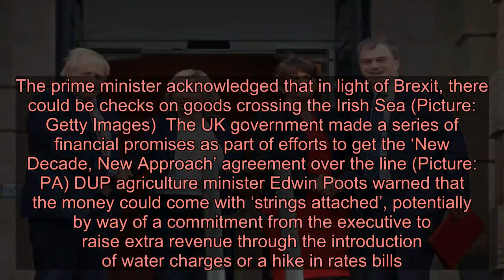Boris Johnson meets Sinn Fein and DUP at Stormont to mark powersharing deal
The prime minister said politicians from all sides in Northern Ireland had shown leadership (Picture: Getty Images) Boris Johnson met with the leaders of Northern Ireland’s main political parties today after a three year deadlock was broken to allow for a new power-sharing deal.  In what is being described as a ‘historic moment’, the Democratic Unionist Party (DUP) and Sinn Fein have agreed a new deal to enter a power sharing executive.  The previous DUP/Sinn Fein-led coalition government collapsed in January 2017 over a row about a botched green energy scheme.  The prime minister met with the DUP’s Arlene Foster who has been appointed first minister of the Northern Ireland Assembly while Michelle O’Neill, vice president of Sinn Féin, has been named deputy first minister.  As they posed for photographs Mr Johnson shook hands with Ms O’Neill and Northern Ireland Secretary Julian Smith shook hands with Ms Foster.  Advertisement   Advertisement   Mr Johnson said Northern Ireland could enjoy a bright future with goodwill and compromise.  He said healthcare would be a priority for ‘huge commitments’ in investment coming from central government, as part of the deal to restore devolved powersharing in Belfast.   Taoiseach, Leo Varadkar (left) and Prime Minister, Boris Johnson (right) in the Parliament Buildings, Stormont, Belfast (Picture: PA) He declared: ‘Never mind the hand of history on my shoulder… I see the hand of the future beckoning us all forward.  ‘And I hope that with goodwill and compromise and hard work on all sides it will be a very bright future indeed.’  The Prime Minister said politicians from all sides in Northern Ireland had shown leadership.   From left to right, DUP deputy First Minister Michelle O’Neill, First Minister Arlene Foster, Prime Minister Boris Johnson and Secretary of State for Northern Ireland Julian Smith at Stormont House in Belfast (Picture: PA) He added: ‘I want to say how grateful I am to all the parties and everybody here in Northern Ireland for the way they have compromised and the way they have worked together to get Stormont up and running again.’  He also stood by the Conservatives’ general election manifesto pledge to protect armed forces veterans from the 30-year conflict from unfair prosecutions without new evidence coming forward.  The prime minister acknowledged that in light of Brexit, there could be checks on goods crossing the Irish Sea that were destined for the Republic of Ireland.  However, he insisted that a deal with Brussels could mean they were not necessary.   Mr Johnson shook hands with Ms O’Neill of Féin and Northern Ireland Secretary Julian Smith shook hands with Ms Foster of the DUP (Picture: PA) He said: ‘I cannot see any circumstances whatever in which there would be any need for checks on goods going from Northern Ireland to GB.  Advertisement   Advertisement   ‘The only circumstances in which you could imagine the need for checks coming from GB to NI – as I have explained before – is